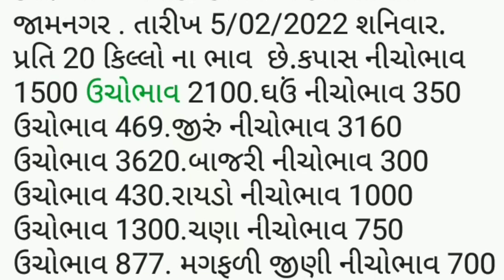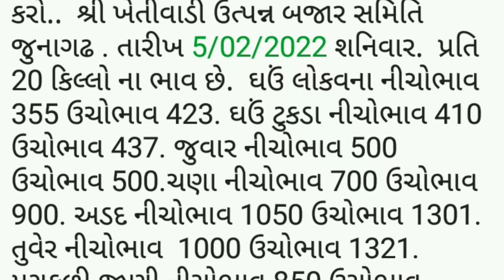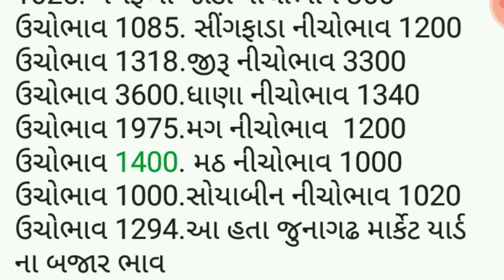APMC.તા.5/2/2022. જુનાગઢ જામનગર માર્કેટ યાર્ડ બજાર